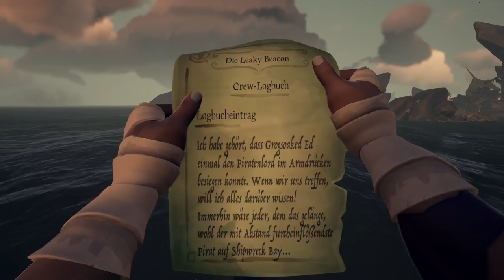#0002 | 🙈 Kurtis Kush - 🎭 [Sea of Thieves]